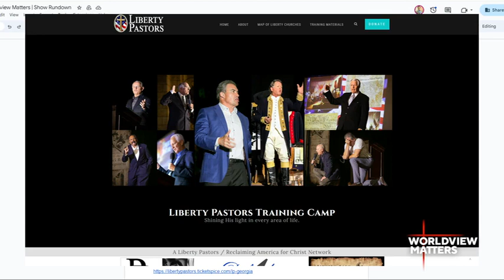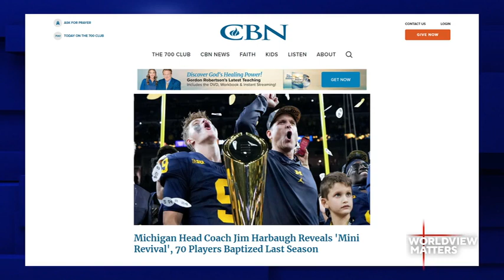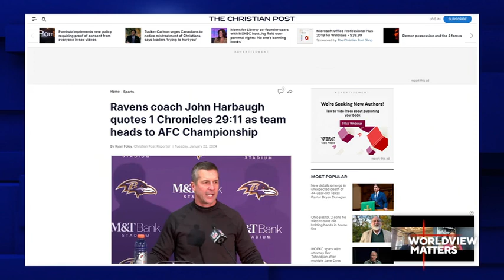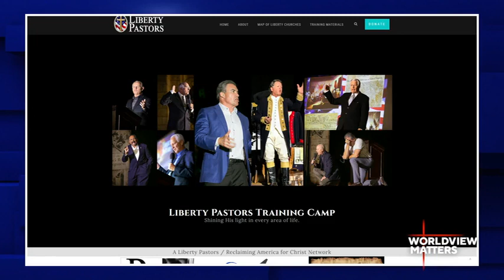Guest Paul Blair - Faith, Football, And The Battle For America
David Fiorazo is an author, ordained pastor, truth proclaimer, media contributor, and podcaster. Since the 1990’s David has been working in both TV and radio broadcasting and in Christian ministry.
On Worldview Matters, Fiorazo and expert guests tackle current events, demonic agendas & movements, and controversial topics including church & state issues, religious freedom, the culture war, Bible prophecy, education, politics, media & more.